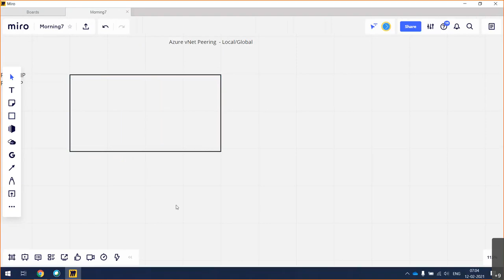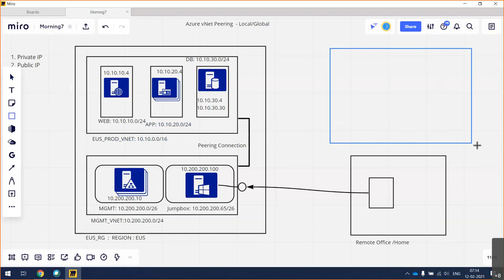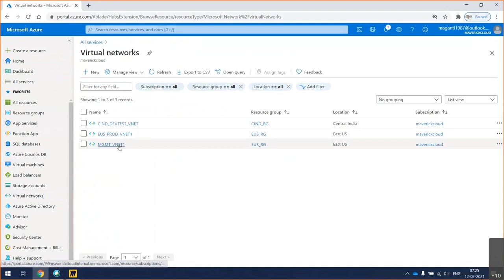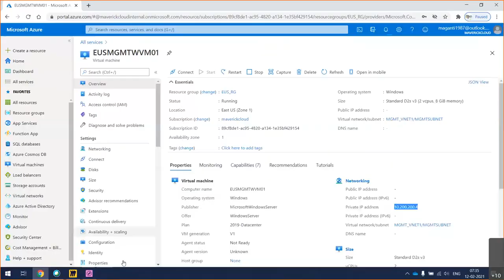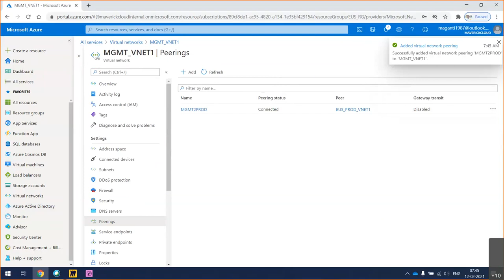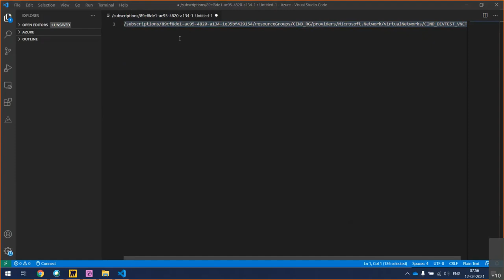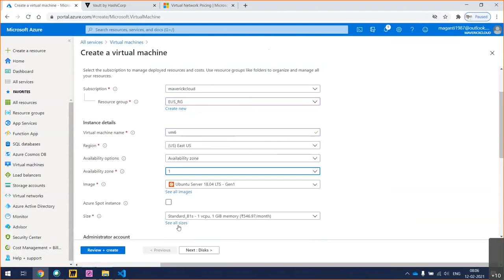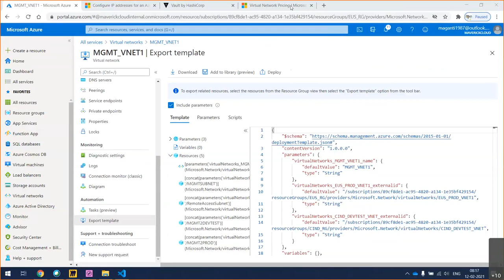English | Azure vNet Peering - Local vNets & Global Regions | AZ104 AZ303 & AZ400